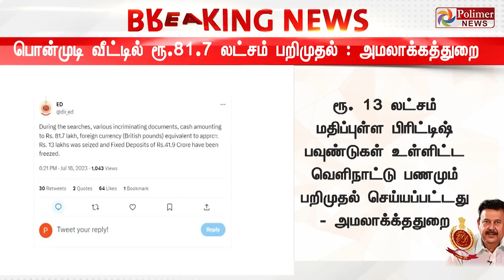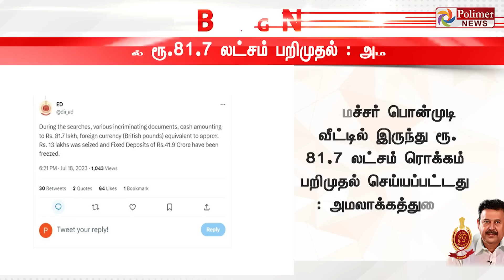BREAKING || பொன்முடி வீட்டில் இவ்ளோ பணமா? ED வெளியிட்ட பரபரப்பு தகவல்.!